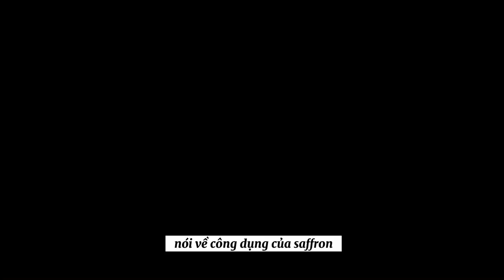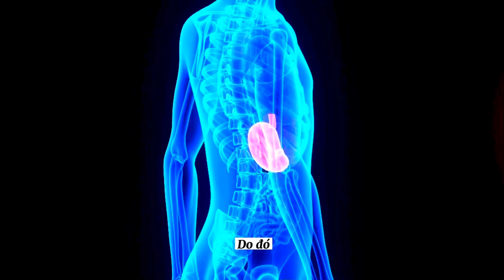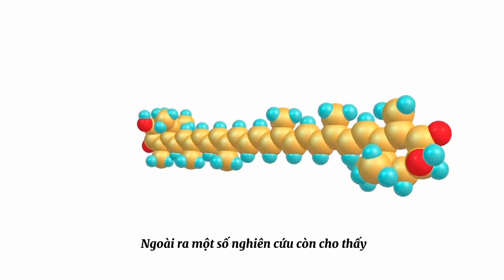Công dụng đến từ thảo dược saffron nhụy hoa nghệ tây (phần cuối)